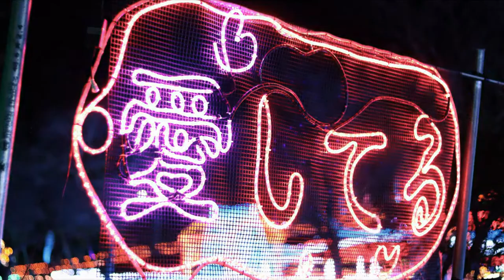つま恋リゾート「サウンドイルミネーション・花」※感動映像をタイムラプスで！（2018-12-27）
☘つま恋リゾート「サウンドイルミネーション・花」を、タイムラプスで撮影！その感動映像をお楽しみ下さい。この映像１本で、バラの花言葉がイメージされる。※強風の中での撮影に苦労しました。

【SpyAir"章"Akicya】